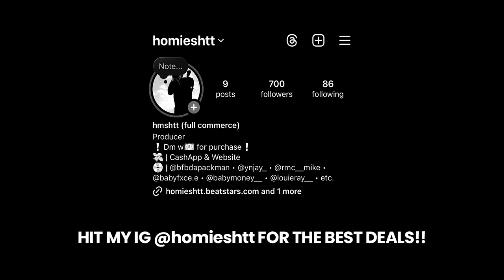Babyfxce E x Detroit Type Beat - “FAST DUDES_2”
💎 (buy 1 get 2 free)